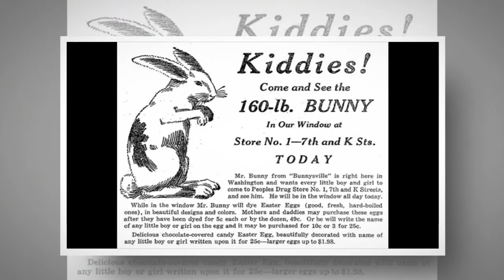Easter Greeting From the Rogers Family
Easter Greetings From the Rogers Family 2015